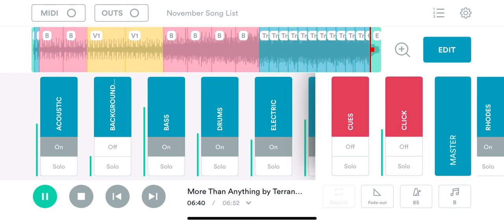More Than Anything (Just Instrumental)